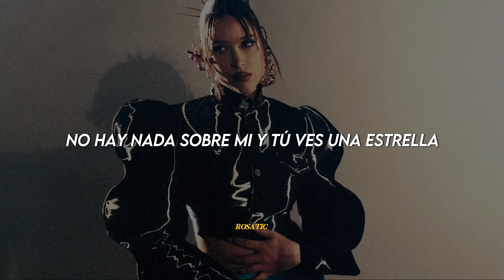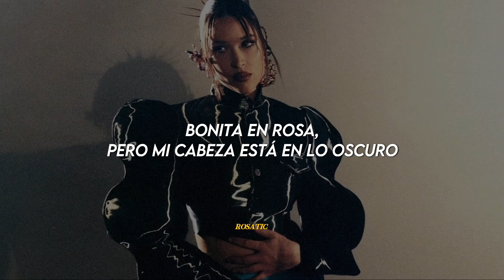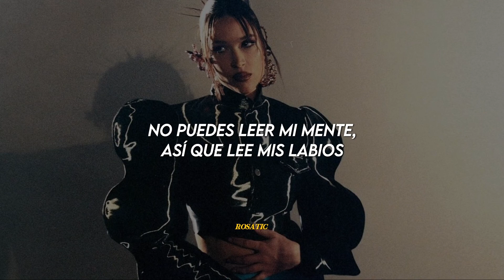✧ lolo zouaï - give me a kiss [Sub. Español]